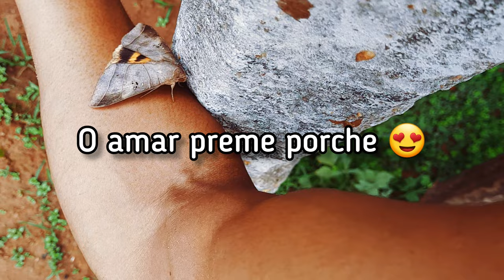my first vlog with the Erebinae.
The Erebinae are a subfamily of moths in the family Erebidae erected by William Elford Leach in 1815. Erebine moths are found on all continents except Antarctica, tobe apatoto amader barite pawa gache 😁
Mother  nature always with us.

hope you'll enjoy the videe.🥰

It is very necessary to be with your support.❤